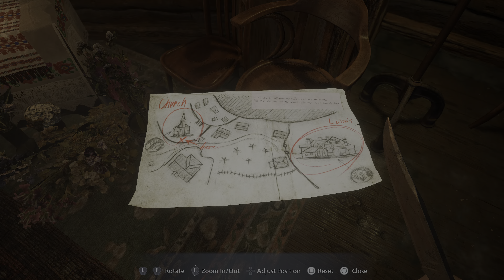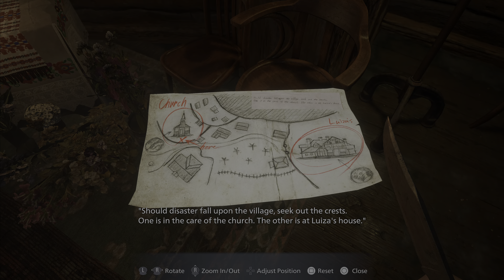Resident Evil Village Part 2 [PS5 4K]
After being attack at his home Ethan wakes up alone on a dark road...

Resident Evil Village is a survival horror game developed and published by Capcom. It is the tenth main installment in the Resident Evil series and a narrative sequel to 2017's Resident Evil 7: Biohazard.The game follows Ethan Winters, who, after a fateful encounter with Chris Redfield, finds himself in a village filled with mutant creatures in an effort to find his kidnapped daughter